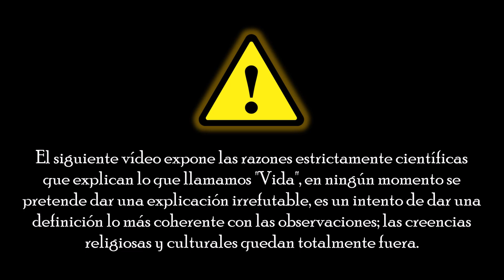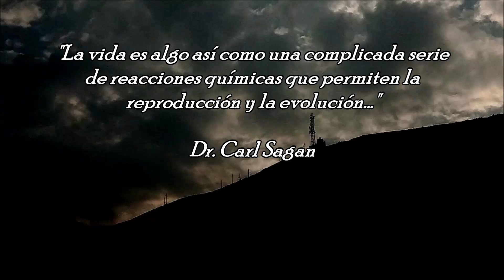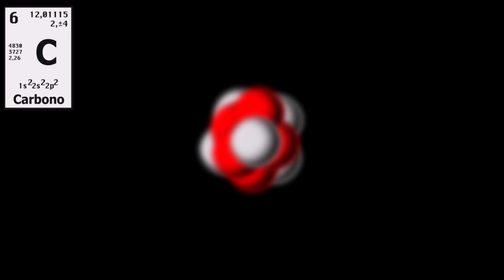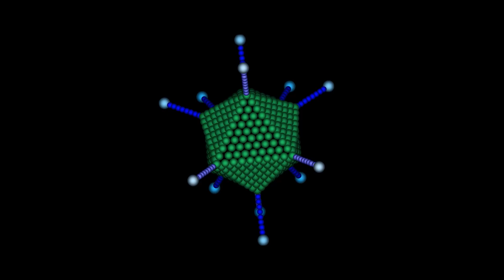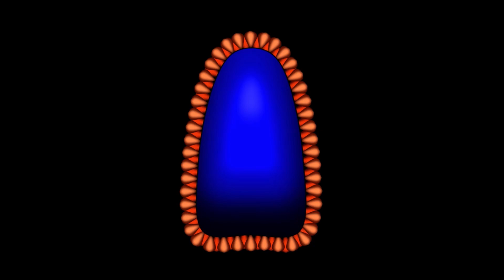BIOLOGÍA - ¿Qué es la Vida? | explicando lo "inexplicable"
Es un tema bastante incómodo para muchos, especialmente los creyentes, pero la ida, sí tiene una clara explicación científica, tomando la definición que hizo el Dr. Carl Sagan en su serie Cosmos (Nostalgia por un planeta rojo), y explicando cada punto que hace a un ser vivo, Metabolismo, Movimiento, Reproducción, Excitabilidad y Adaptabilidad.